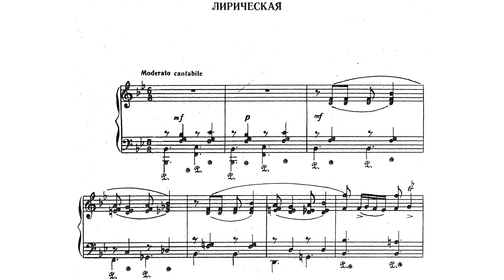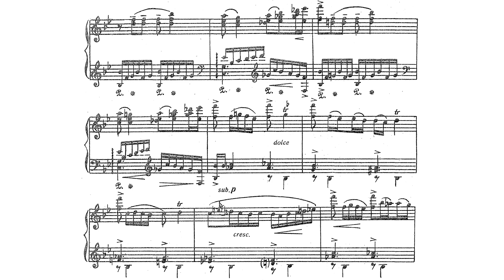[Fikret Amirov] Lyric Piece for Piano (Score-Video)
Performer:
Yegana Akhundova